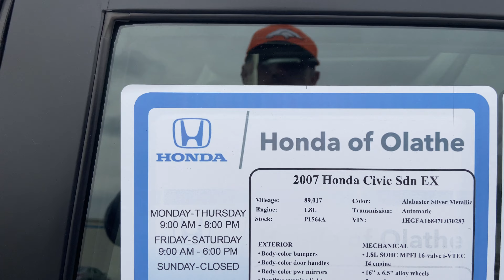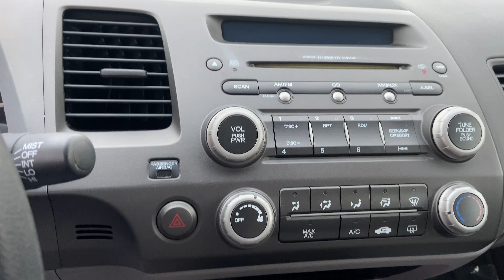2007 Honda Civic EX